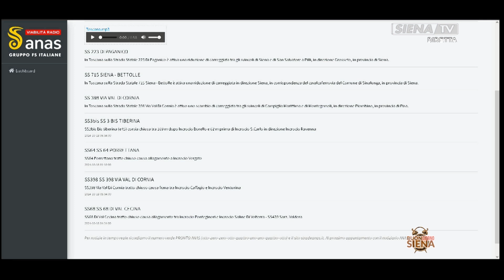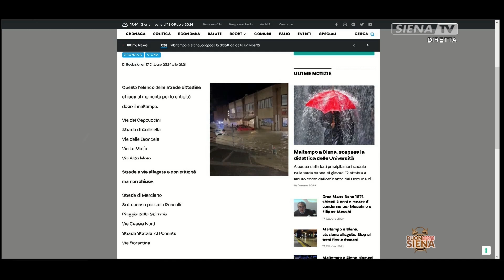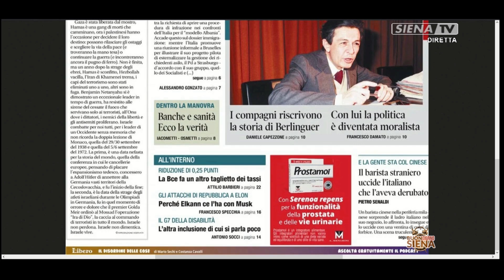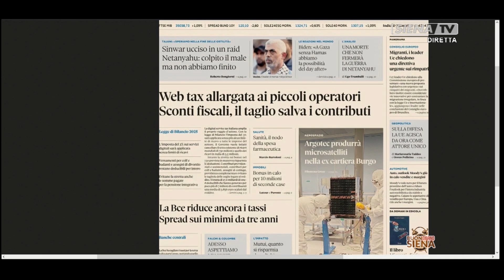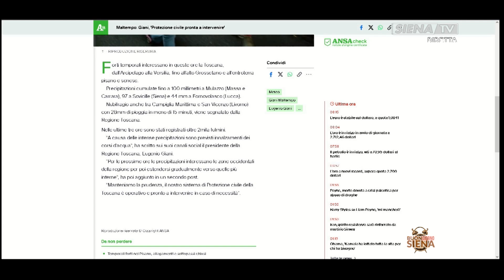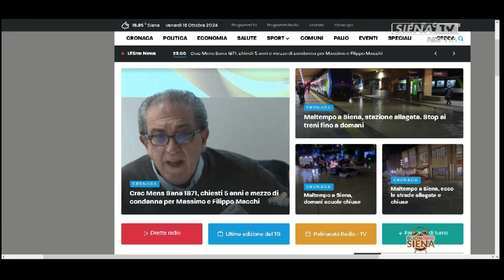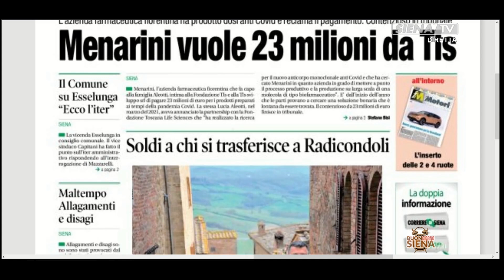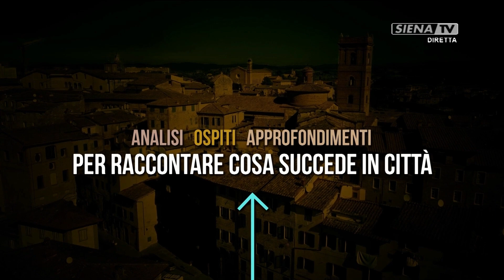BUONGIORNO SIENA 18 10 2024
A CURA DI ALESSANDRO PAGLIAI
COLLEGAMENTI:
EZIO SABATINI, PROTEZIONE CIVILE  - SIMONE BACHINI, GIORNALISTA - MARCO MANGANIELLO, DIRETTORE SPORTIVO VALENTINO MAZZOLA - CLAUDIO TEI PER CONSORZIO LAMMA - DANIELE CAVALLARI, DIFENSORE SIENA FC - GIANMARCO OLLEIA, CAPITANO VIRTUS SIENA - MATTEO BORSI, DIRETTORE RADIOSIENATV
RUBRICA "100 SECONDI" ON DAVIDE LANZILLO, GIORNALISTA